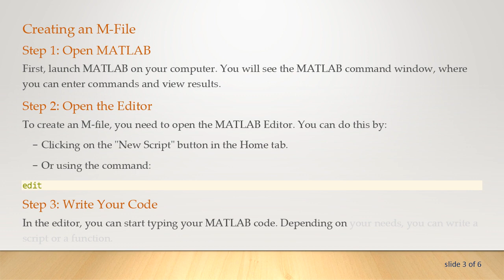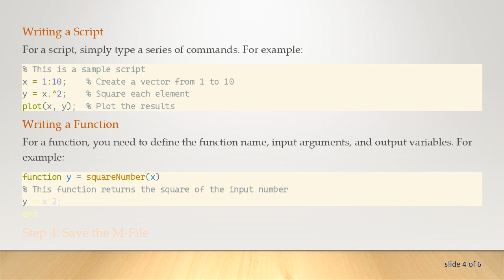How to Create an M-File in MATLAB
Summary: Learn how to create an M-file in MATLAB with this step-by-step guide. Understand the basics of M-files and how they enhance your MATLAB programming experience.

Creating an M-File in MATLAB: A Step-by-Step Guide

MATLAB, a powerful tool for numerical computing, uses M-files to store scripts, functions, and other code. An M-file is a plain text file that contains MATLAB commands and has a .m extension. This guide will walk you through the process of creating and using M-files in MATLAB.

What is an M-File?

An M-file is a script or function saved with a .m extension. It allows you to save sequences of commands, create reusable functions, and organize your code effectively. There are two main types of M-files:

Scripts: A script is a file containing a series of MATLAB commands. When you run a script, MATLAB executes each command in sequence.

Functions: A function is a file that accepts input arguments, performs operations, and returns output. Functions help modularize code, making it easier to manage and reuse.

Creating an M-File

Step 1: Open MATLAB

First, launch MATLAB on your computer. You will see the MATLAB command window, where you can enter commands and view results.

Step 2: Open the Editor

To create an M-file, you need to open the MATLAB Editor. You can do this by:

Clicking on the "New Script" button in the Home tab.

Step 3: Write Your Code

In the editor, you can start typing your MATLAB code. Depending on your needs, you can write a script or a function.

Writing a Script

Writing a Function

For a function, you need to define the function name, input arguments, and output variables. For example:

Step 4: Save the M-File

After writing your code, save the file with a .m extension:

Click on "Save" or "Save As" in the Editor.

Choose a location and enter a filename with a .m extension (e.g., myScript.m or squareNumber.m).

Running an M-File

To run your M-file, ensure the current folder in MATLAB is set to the directory containing your file. You can change the current folder in the Current Folder panel or use the cd command.

Running a Script

Type the filename (without the .m extension) in the Command Window and press Enter:

Running a Function

Call the function by typing its name and passing any required input arguments:

Tips for Working with M-Files

Comments: Use % to add comments in your code for better readability and documentation.

Debugging: Use breakpoints and the MATLAB debugger to identify and fix issues in your M-file.

Code Organization: Organize your code into functions to make it modular and reusable.

Conclusion

Creating M-files in MATLAB is a straightforward process that enhances your programming efficiency. Whether you're writing scripts to automate tasks or functions to build reusable components, M-files are essential for effective MATLAB programming. Follow the steps outlined in this guide to create your own M-files and harness the full power of MATLAB.